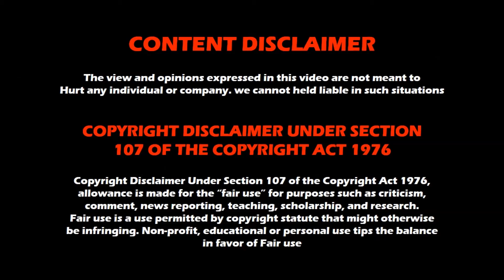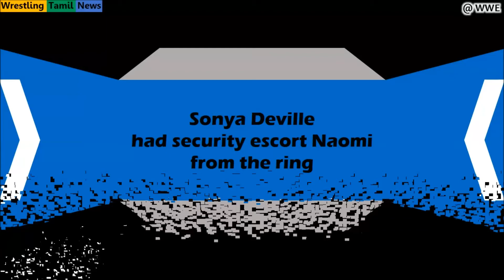WWE SmackDown 24th September 2021 results | WWE Magazine | Wrestling Tamil